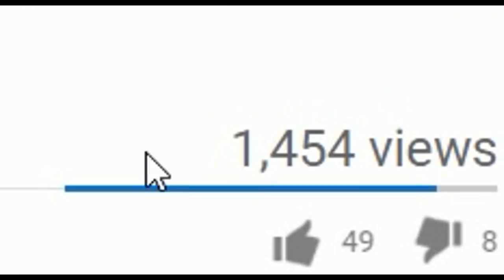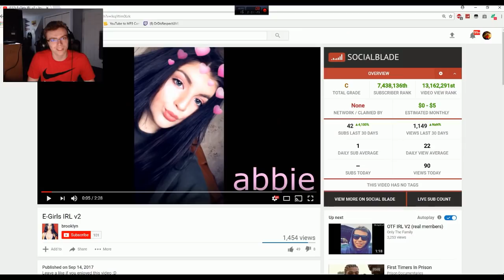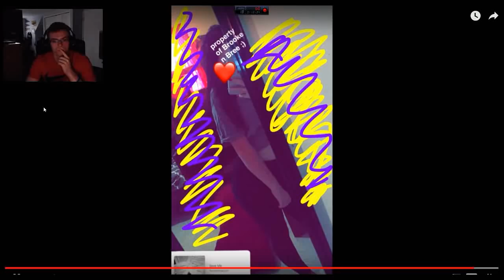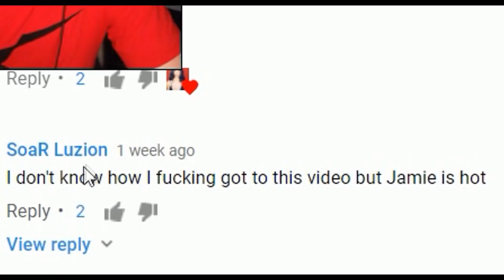SMASH OR PASS | E-GIRL EDITION #2 **edaters exposed** (ft. bree, deadly, aimster, kristen)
↓ CLICK BELOW FOR MORE INFORMATION! ↓
★Pack
✔ NEED A NEW ONE, DM ME @WeInHereBB